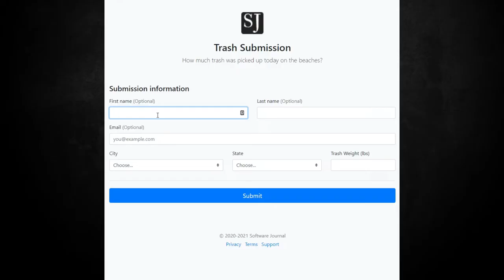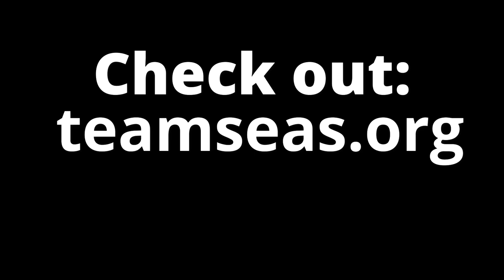Save the Ocean | Code Change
Let's do this together!